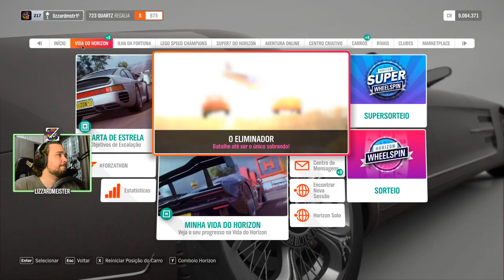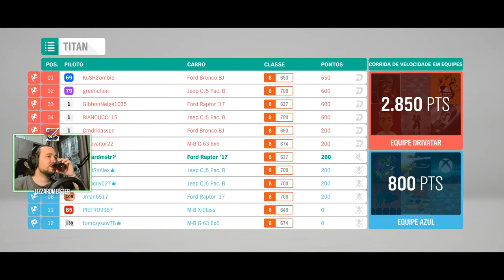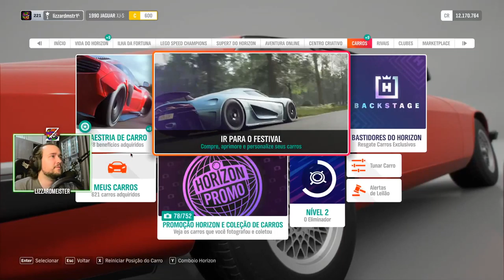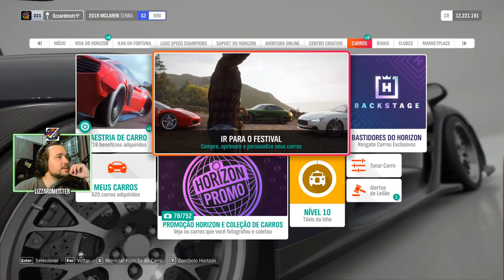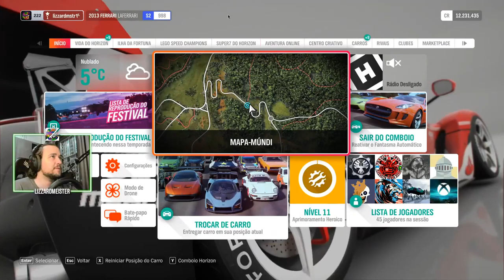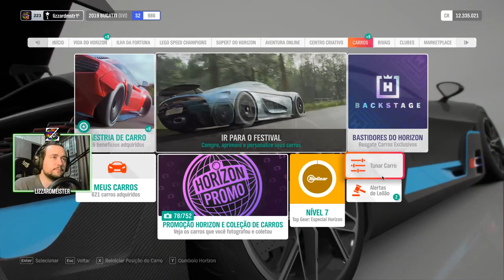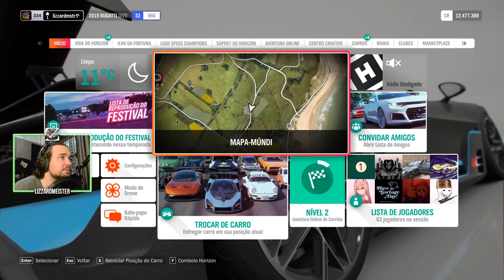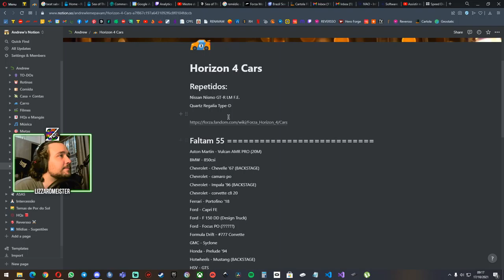Primavera - Série 40